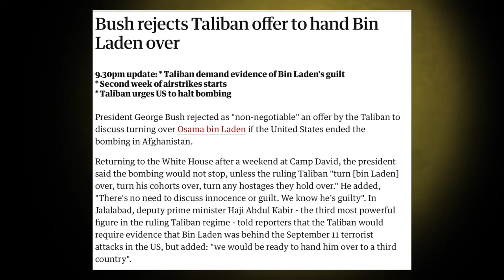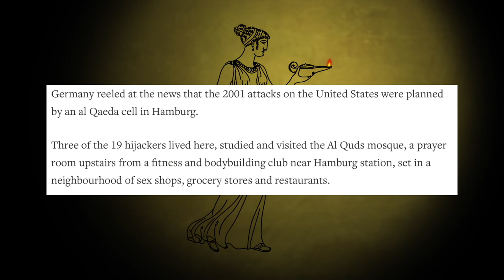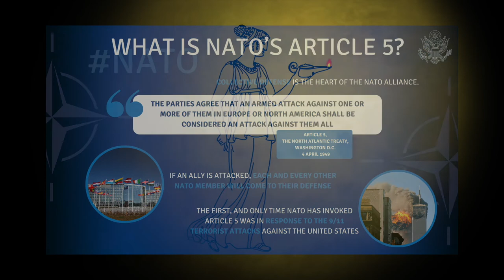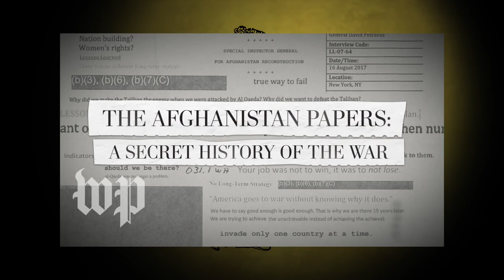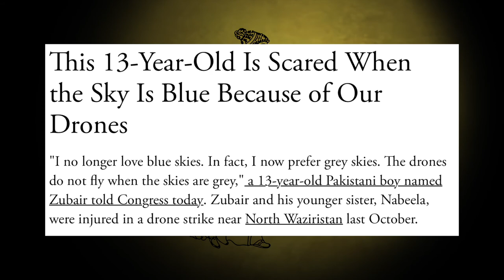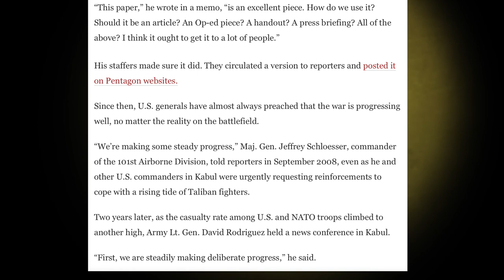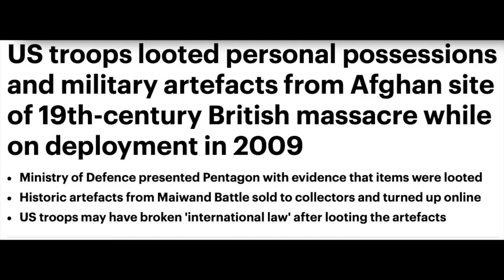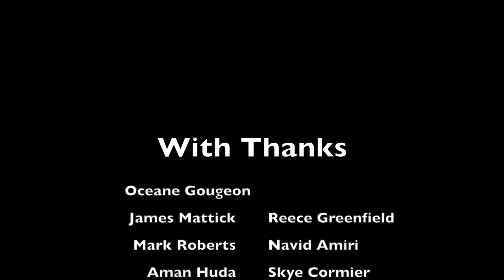Why The United States Lost Afghanistan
Why did the United States and Nato lose in Afghanistan? This is an examination of the Afghanistan war, what happened and why it happened. It'll look at the origins of the conflict from the Soviet invasion to the interwar period and then the US invasion and why it went horribly wrong.

Chapters:

0:00 - Intro
00:59 - Historical Afghanistan
01:24 - The Great Game
02:35 - Communist Revolutions and the Soviet Invasion
11:21 - Afghanistan after the Soviets
11:57 - Taliban or Al Qaeda?
16:18 - Pashtun culture and why its important
19:21 -  9/11 & the US invasion
26:13 - Mixed up strategy
33:46 - Domestic Disaster
36:37 - Conclusion